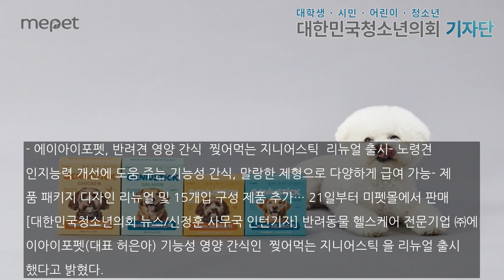'찢어먹는 지니어스틱' 에이아이포펫, 리뉴얼된 반려견 기능성 간식 출시로 노령견 건강 케어 혁신!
- 에이아이포펫, 반려견 영양 간식 ‘찢어먹는 지니어스틱’ 리뉴얼 출시- 노령견 인지능력 개선에 도움 주는 기능성 간식, 말랑한 제형으로 다양하게 급여 가능- 제품 패키지 디자인 리뉴얼 및 15개입 구성 제품 추가… 21일부터 미펫몰에서 판매[대한민국청소년의회 뉴스/신정훈 사무국 인턴기자] 반려동물 헬스케어 전문기업 ㈜에이아이포펫(대표 허은아) 기능성 영양 간식인 ‘찢어먹는 지니어스틱’을 리뉴얼 출시했다고 밝혔다.이번에 리뉴얼된 찢어먹는 지니어..본문기사 더보기. 사무국 인턴 기자